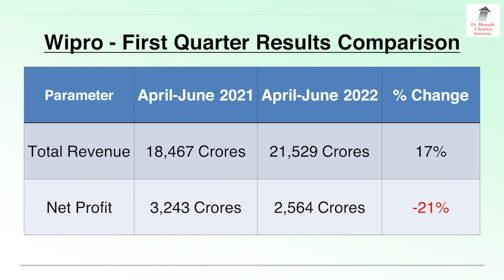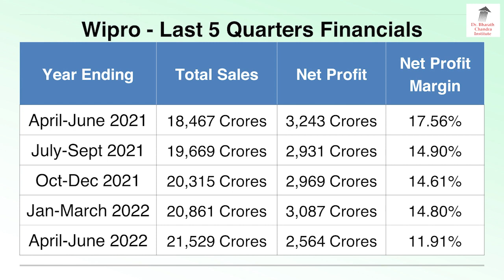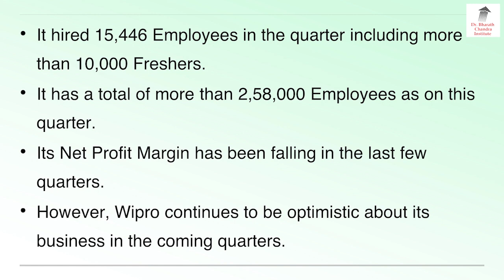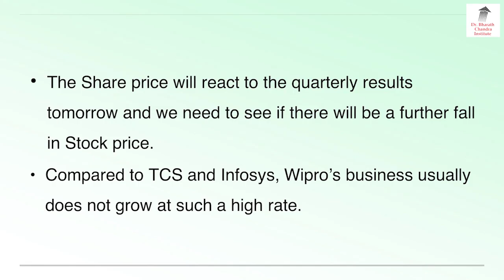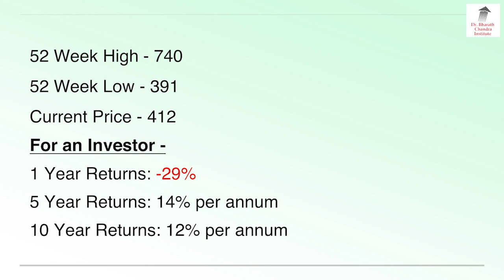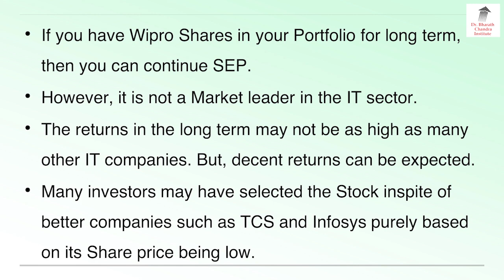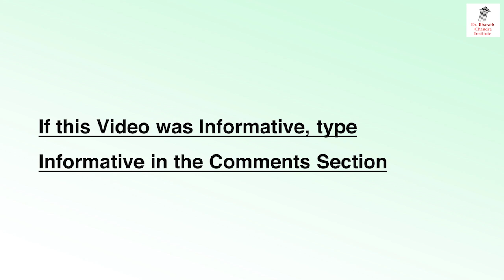Wipro ಷೇರುಗಳ ಕಳಪೆ ಪ್ರದರ್ಶನ!! ಈಗೇನು ಮಾಡಬೇಕು?? | Dr. Bharath Chandra & Mr. Rohan Chandra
WiproPerformance WiproShareNews WiproSharePriceTarget2022 Poor performance of Wipro shares! What to do now? Why Wipro share is going down? Is Wipro shares good for Long Term? Get all the Latest and Important Share market News and updates through this Video by Dr. Bharath Chandra & Mr. Rohan Chandra in Kannada Language.

1. Online 'Stock Market Workshop'
2. Online 'Financial Planning for Early Retirement (FIRE)' Workshop
3. Online 'How to Activate Your Subconscious Mind' Workshop
4. Online 'Time Management Mastery & Goal Setting' Workshop
5. Online 'How to Write a Will' Workshop